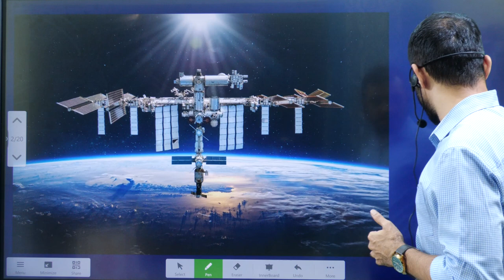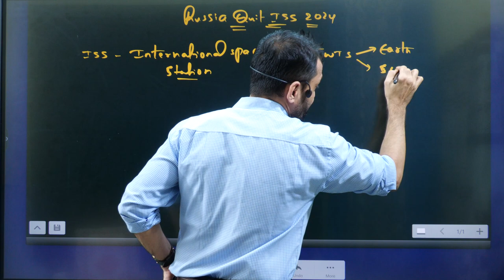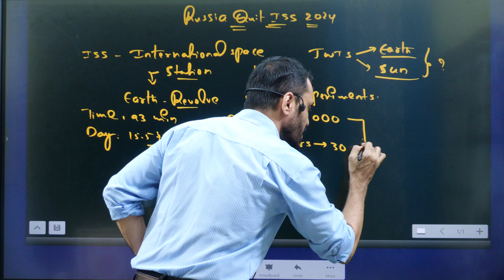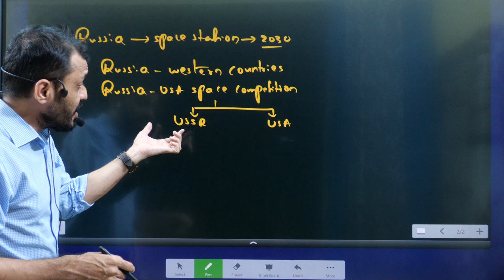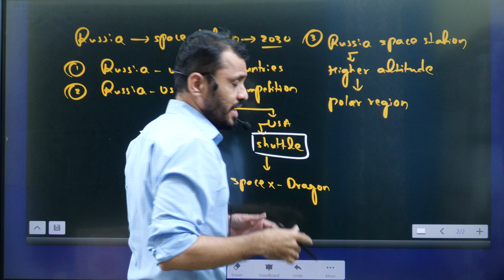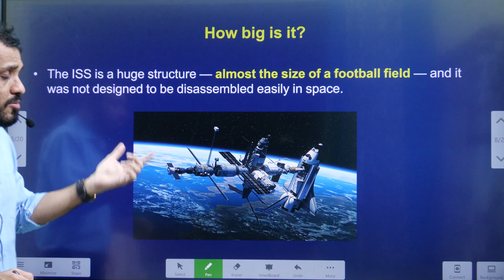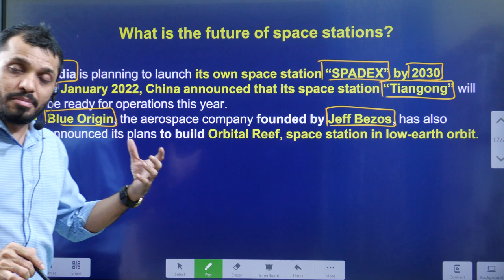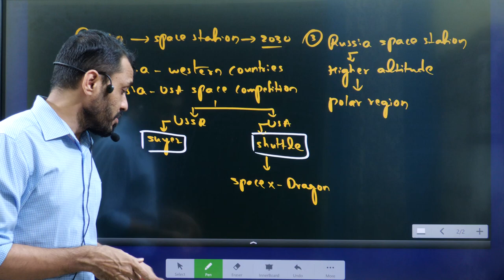సొంత స్పేస్ స్టేష‌న్ వైపు ర‌ష్యా||Russia leaving ISS in 2024 explained by Santhosh Rao UPSC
Phone:
*Mana La Excellence Telegram Channel Link*

Address:
La Excellence IAS
1st floor, #1-10-223/s,

English:
La Excellence IAS Coaching Institute
Kannada: